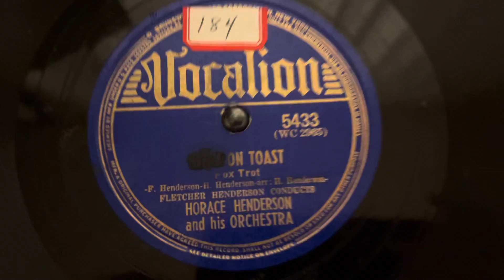“Kitty on Toast” Horace Henderson and his Orchestra (Fletcher Henderson conducting) - Vocalion 5433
“Kitty on Toast”
Horace Henderson and his Orchestra (Fletcher Henderson conducting)
Vocalion 5433